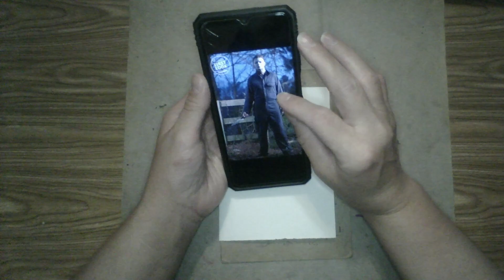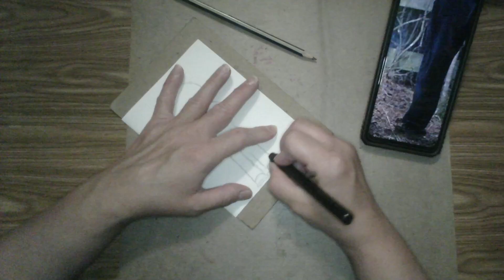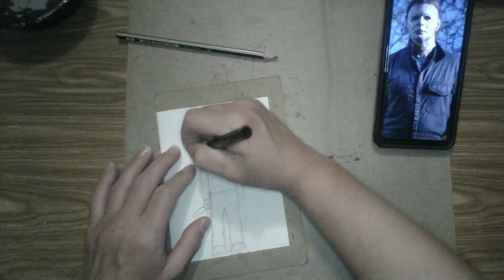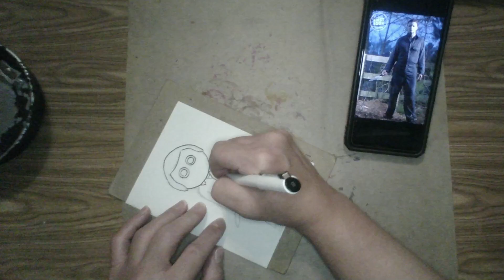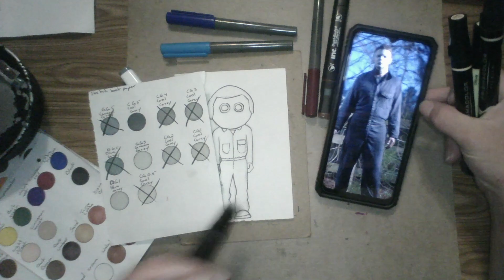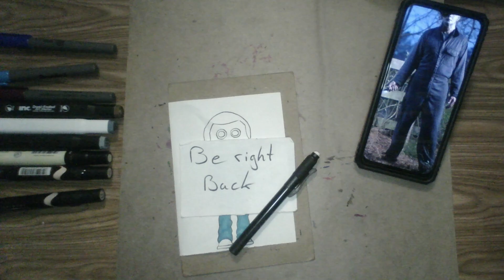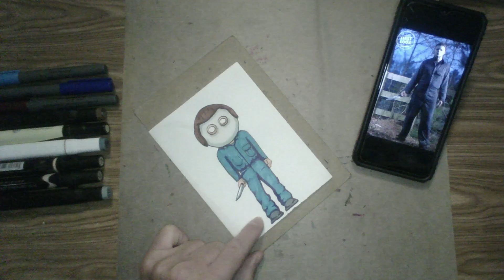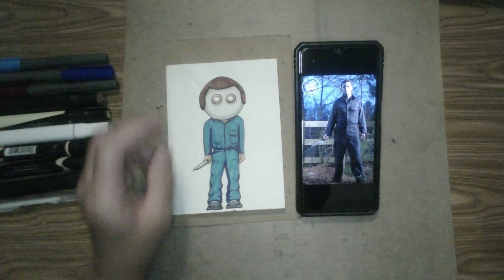Spooktober day 18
For the month of October I thought it would be fun to recreate characters from 'classic' spooky and/or scary movies. This is my version of Michael Myers from Halloween (1978). Please enjoy!

Materials used:
sketch book paper
4b pencil
Ohuhu black brush pen

Premiere permanent markers:
burgundy purple
ocean blue
dark blue

Inc Dual-Ended markers:
GG3 green grey
94 brick brown

Illustration markers:
BG5 blue grey

Prismacolor Premier  markers:
cream
light peach
cinnamon toast